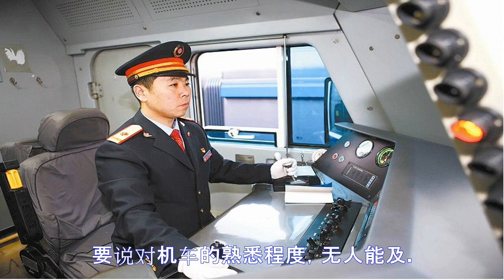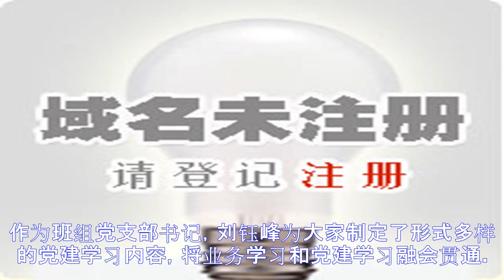“要开‘毛泽东号’车，先做‘毛泽东号’人”